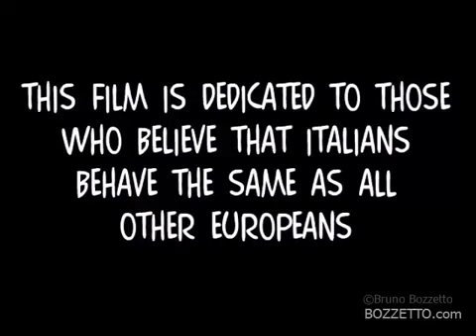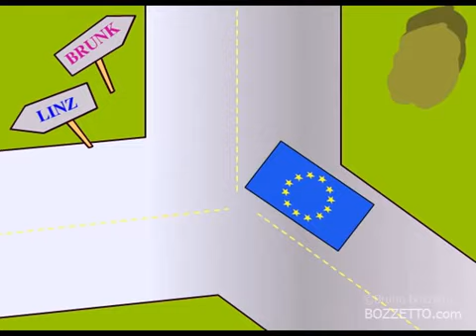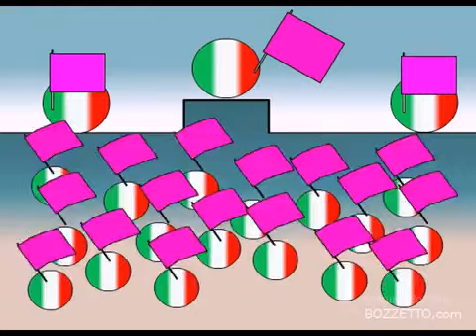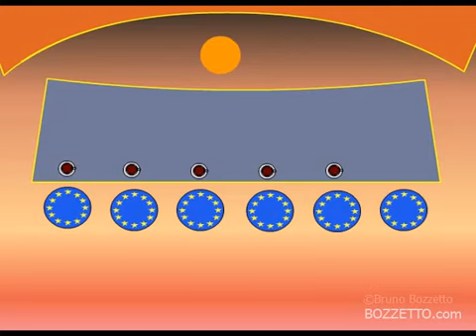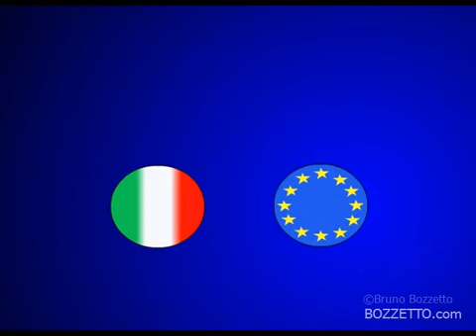Italy & Europe by Bruno Bozzetto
I hope it will open your eyes a little and awaken the conscience of those foreigners who think of going to live in Italy or who continue to claim that it is a wonderful country full of Normal and decent people.If you think that Italy is not like hyenas described for short film, I as an Italian would like to understand why you do not think like in the short and what is there that makes the Italian people and their country better than others and what sense it makes to put it on the same line as other countries such as the Netherlands, United Kingdom or Japan.

I'm sorry for the Italians who will read this to bother them, but unfortunately there are things that are wrong in Italy and I can not deny them

Italy & Europe is a 1999 short film directed by Bruno Bozzetto (West and Soda and Signor Rossi)